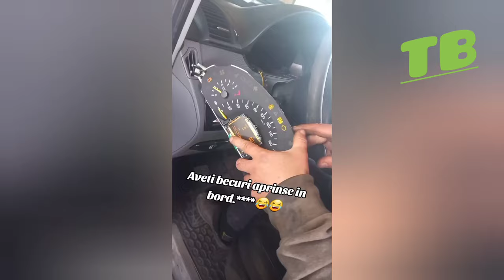Funny Videos Compilation 🤣 Pranks - Amazing Stunts - By TBingoTV